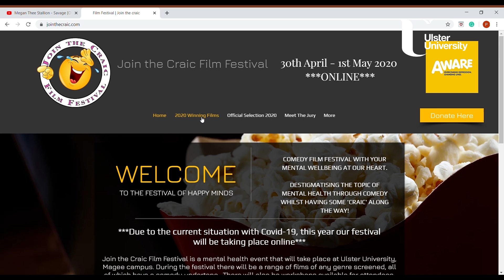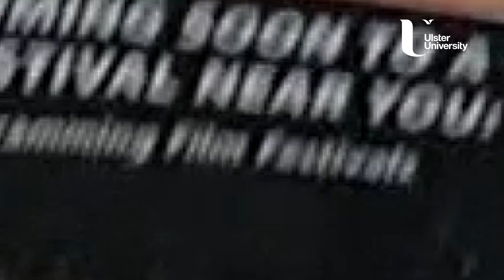Lockdown Diaries: Pam Maguire